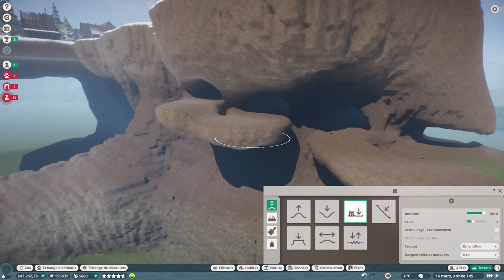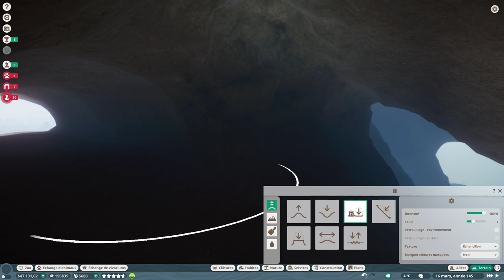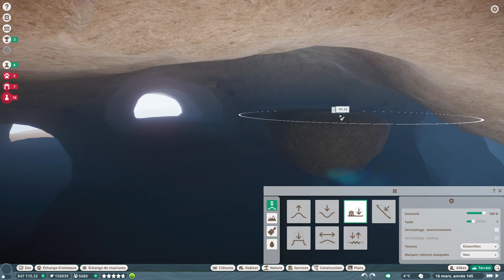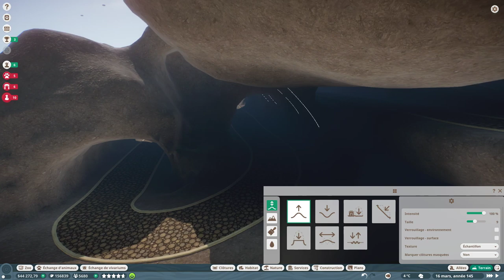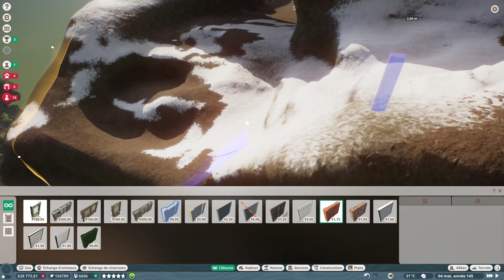Montagne Arctique et Début ENCLOS MOUFLONS - PLANET ZOO #88 - royleviking [FR HD PC]